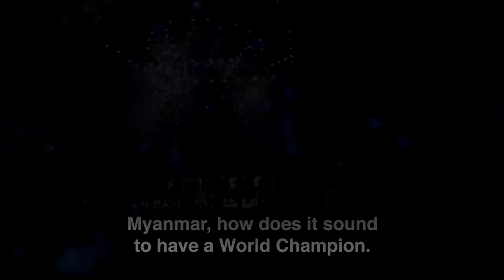ONE Special Feature | Aung La N Sang & Ken Hasegawa Sacrifice For Greatness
Aung La N Sang and Ken Hasegawa shared in the best World Title bout in ONE Championship history, but these middleweight warriors had very different sacrifices and struggles as they made their way to the global stage. "The Burmese Python" went from toiling in the U.S. to overnight superstardom in his homeland of Myanmar, and now carries the weight of an entire nation on his shoulders every time he competes. Hasegawa, meanwhile, almost gave up on his career and his own life before the support of his martial arts family motivated him to soldier on. The former foes meet in a titanic rematch at ONE: A NEW ERA in Tokyo.